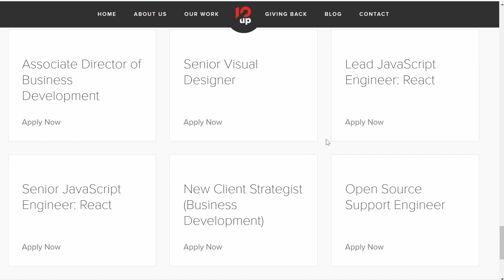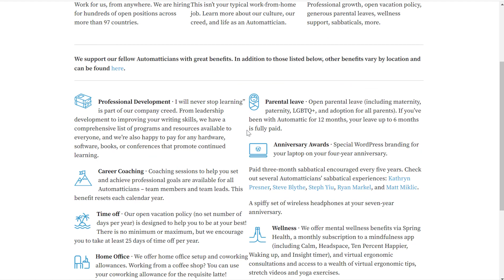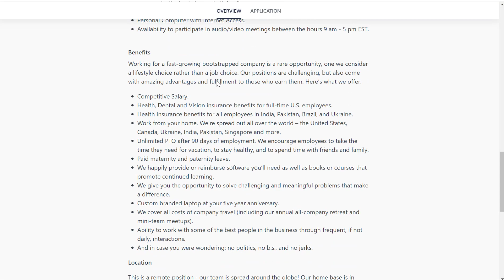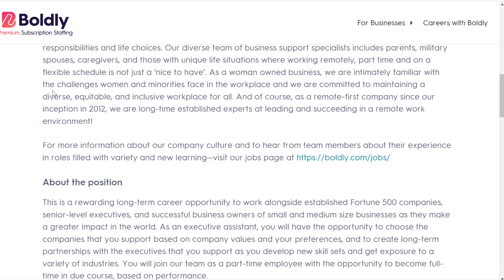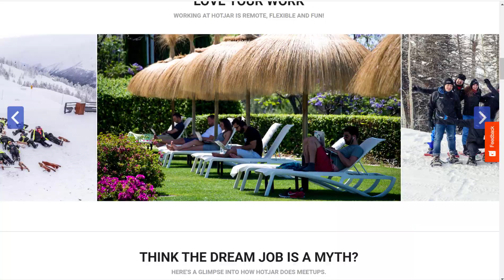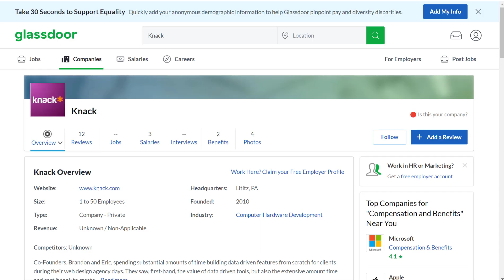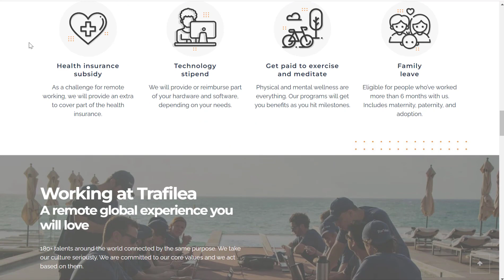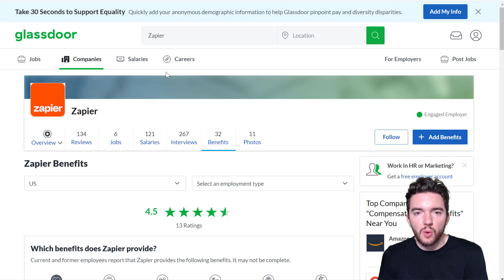19 Work-From-Home Companies Always Hiring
Here are 19 work-from-home companies that are always hiring.

LET’S CONNECT!